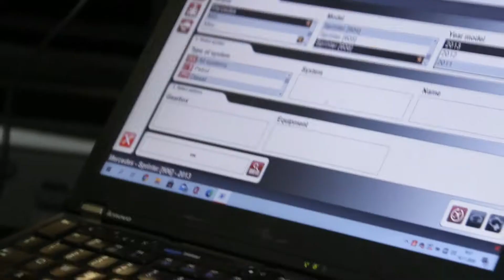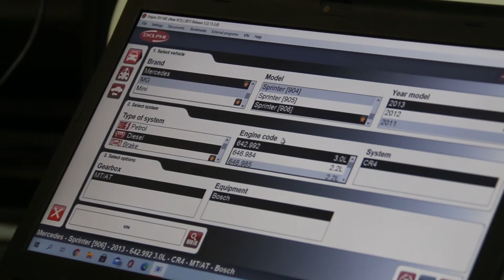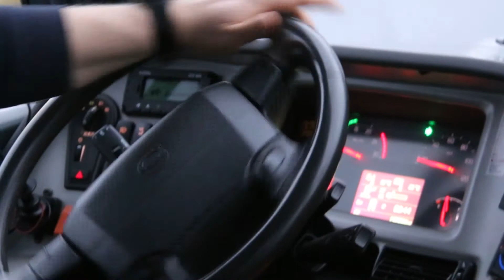Logistiikka: missä yhdistelmäajoneuvonkuljettajaksi valmistunut Ilkka menee nyt? | Alumni | Sedu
Ilkka Lehtonen suoritti Sedussa Logistiikan perustutkinnon ja valmistui yhdistelmäajoneuvonkuljettajaksi joitakin vuosia sitten. Kävimme kysymässä, mitä hänelle kuuluu nyt. Ilkka kertoo, miten hänestä tuli yrittäjä ja antaa hyviä vinkkejä alan opiskelijoille.

Haluatko opiskella alaa? Katso lisää